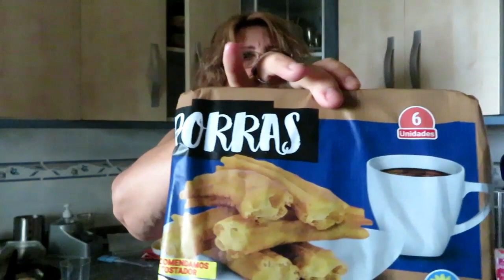Vlog 666 recogida de ropa // compra de un botijo